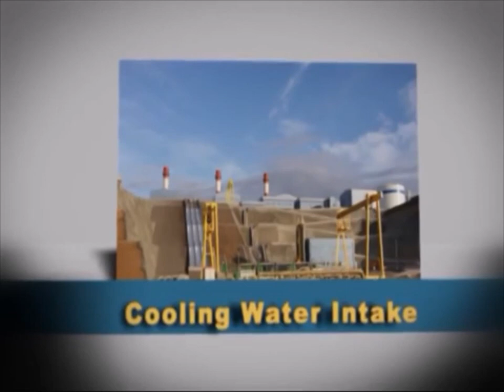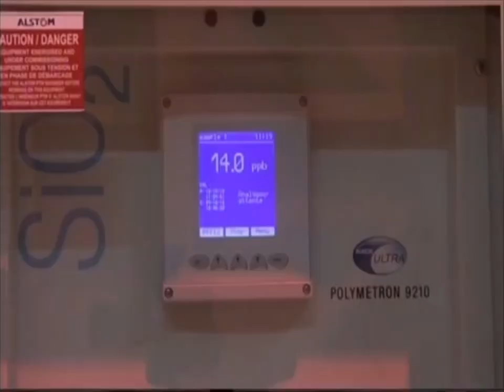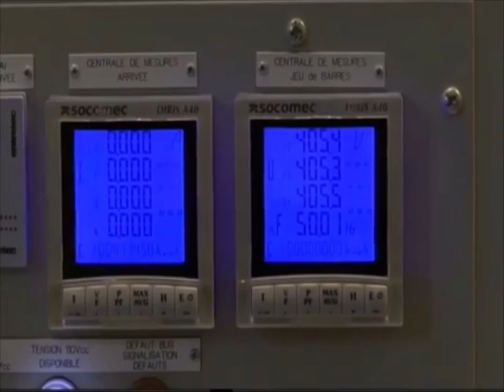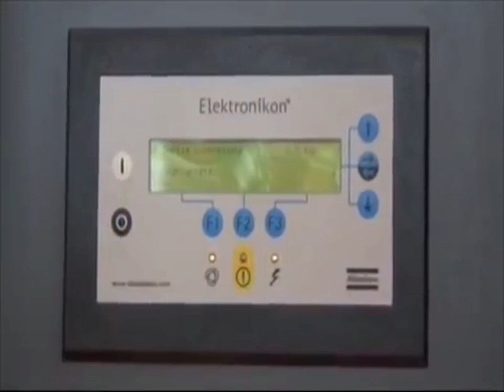👈تعرفو على محطة ترغة لإنتاج الطاقة الكهربائية💪المزودة بمحطة لتحلية مياه البحر 💪بعين تموشنت💪1200MGW💪